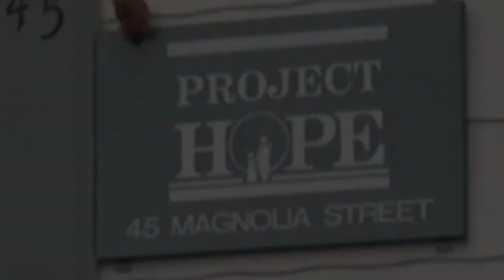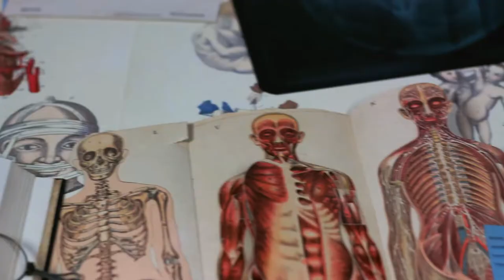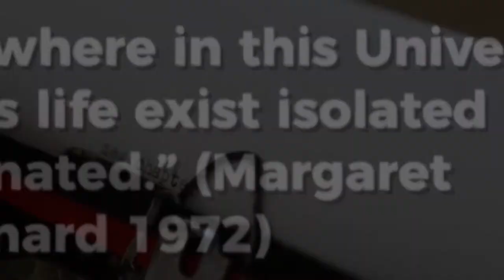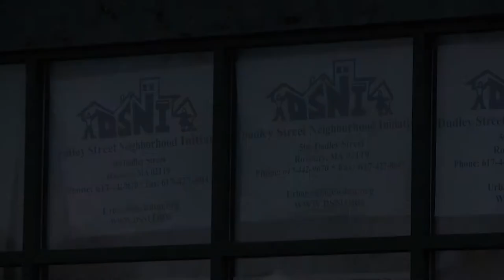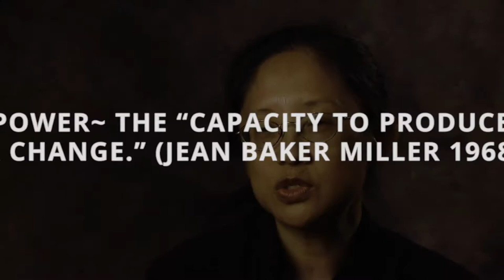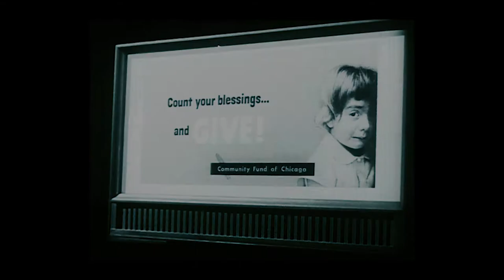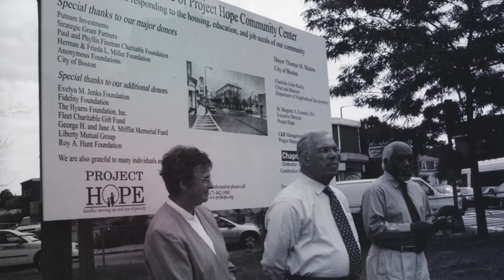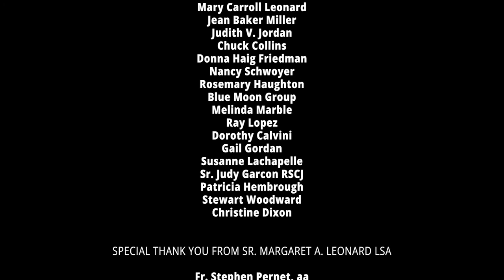Mutuality Matters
Mutuality is a Core Value of the Little Sisters of the Assumption Family in Mission.